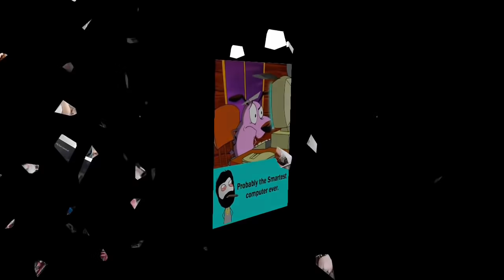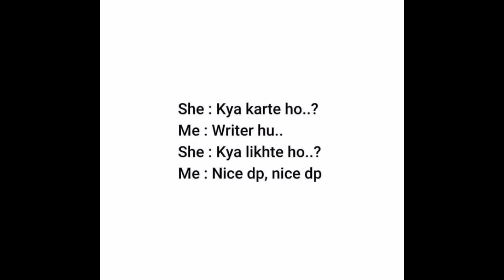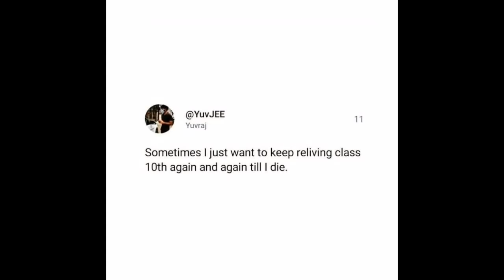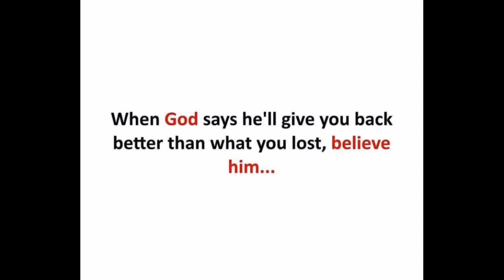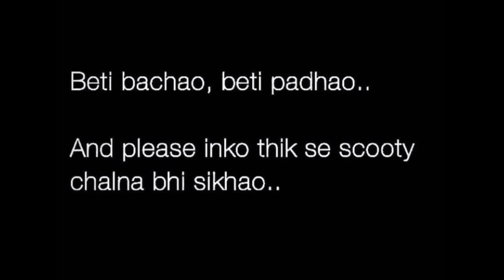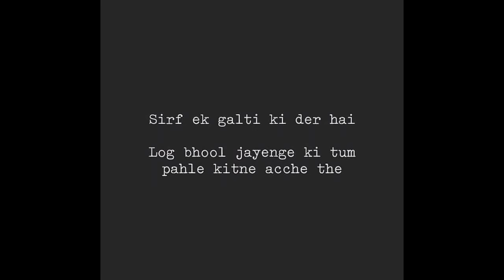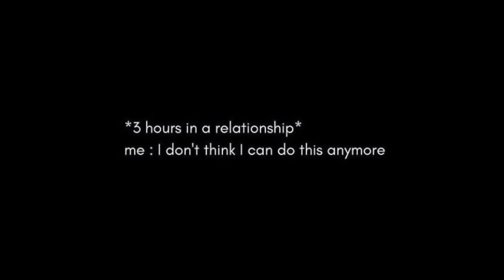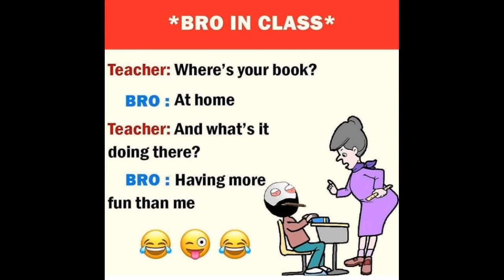School funny memes |Only students will find it funny | Part - 144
Funny Memes,
School Memes,
Relatable Memes,
Dank Memes,
Memes,
Mrx Memes,
Hilarious memes,
troll memes,
gaming memes,
girls memes,
boys memes,
sunshine memes,

2. In The Desert